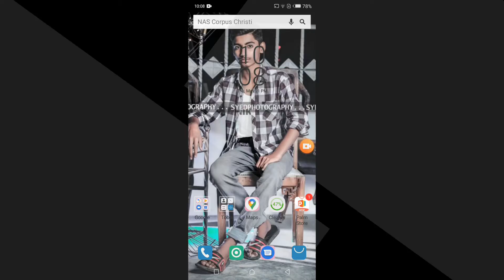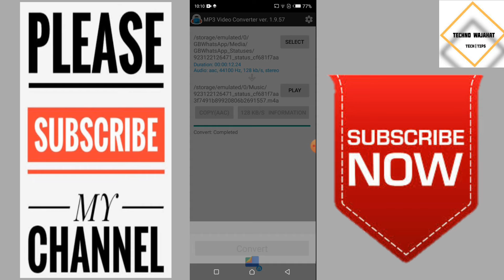How to convert Video to audio using MP3 Video Converter